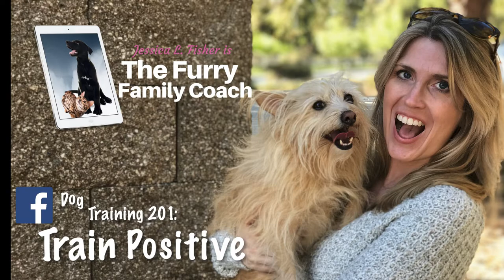Dog Training Isn't About Training Dogs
WRITE ME💙
10755 Scripps Poway Parkway #124